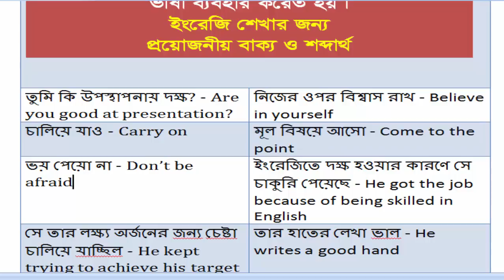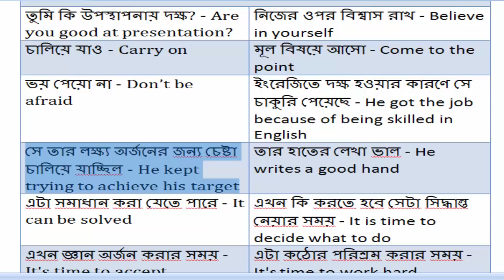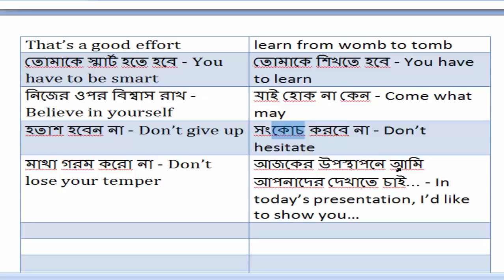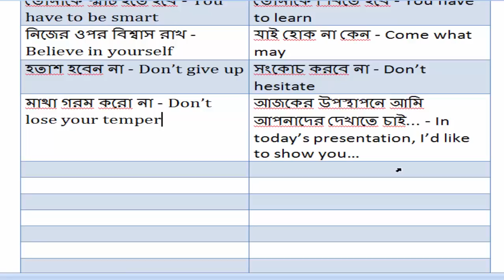Motivational English Sentence For The People By Sayed Nuruzzaman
Motivational EnglishSentence For The People By Sayed Nuruzzaman. In this video I am showing how to Saying MotivationalSpeech. English to Bangla or BanglatoEnglish Language. That's very important for the People.